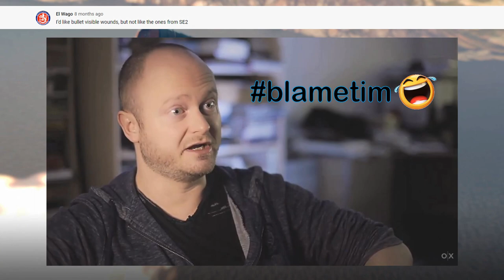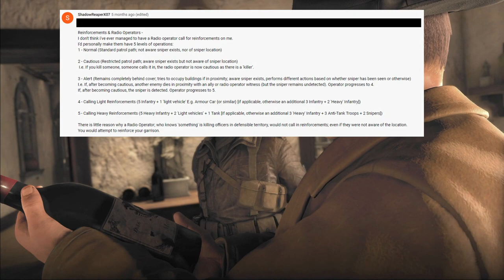Sniper Elite 5 Discussion - 10 Viewer Suggestions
Join me as I talk about 10 Sniper Elite 5 viewer suggestions from my previous Sniper Elite 5 top 10 video.